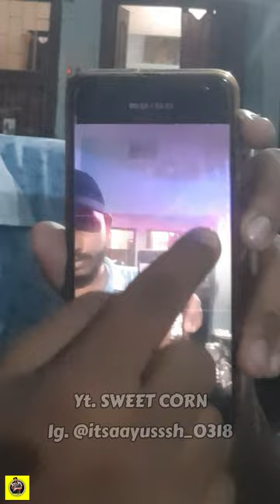Phone खराब 😢😢 | mini Vlog #33 | SWEET CORN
Phone खराब 😢😢 | SWEET CORN

                       NOTE
For any Graphic Design relate work contact on:-
Name:- GRAPHIC_ITE